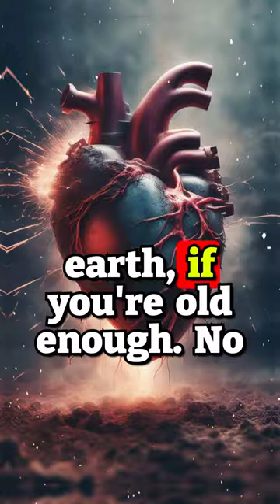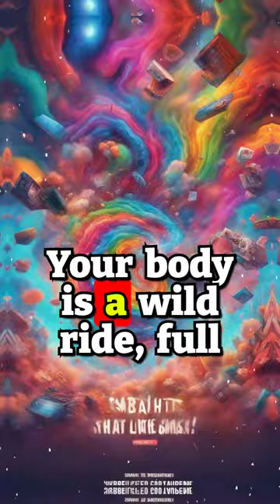Your Body's Craziest Secrets! You Won't Believe These Facts!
Uncover the mind-blowing facts about your own body in this eye-opening video by Sons of Sun! From your energy-guzzling brain to your tireless jackhammer heart, and your superhero skin, get ready for a bumpy ride through the wildest and weirdest things about your meat suit. Did you know that your brain only weighs 2% of your body but consumes 20% of your energy? Or that your heart beats a staggering 100,000 times a day? Grab a seat and join us on this brain-melting journey as we explore the unexpected twists and turns of your amazing body! Don't forget to smash that like button, subscribe for more mind-blowing content, and let us know in the comments what other mysteries you'd like us to unlock about your incredible body!